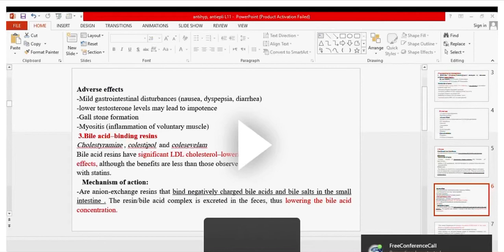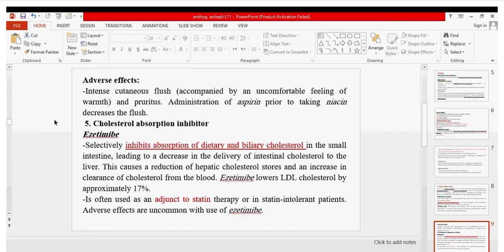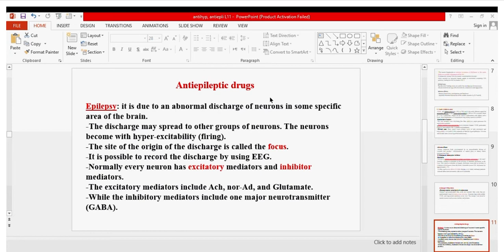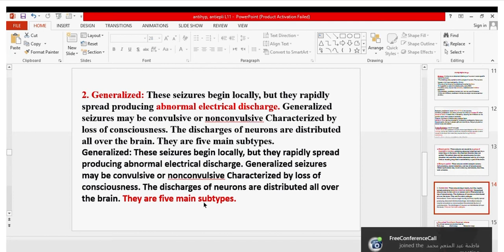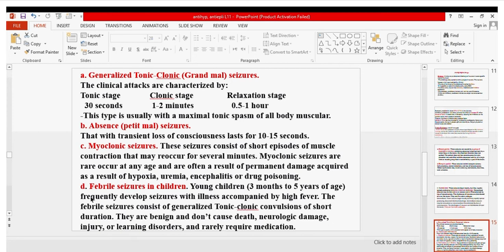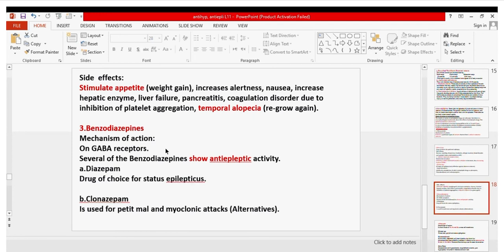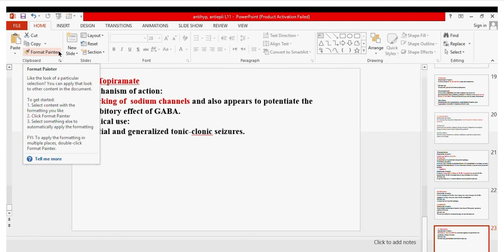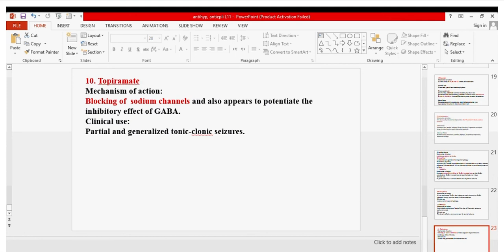فارما د.حمودي Hyperlipidemia and Antiepileptic drugs